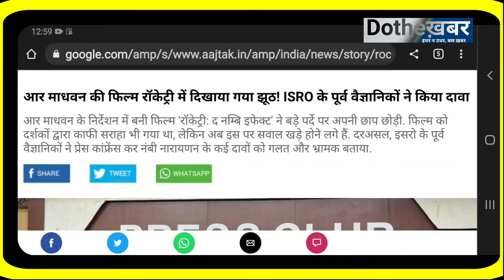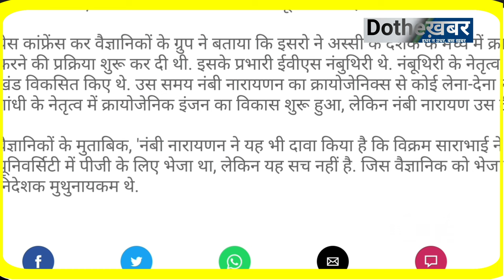ISRO Ex Scintist Press Confrence on Rocketry the Numbi Effect | Put some serious allegations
आर माधवन की फिल्म रॉकेट्री द नंबी इफेक्ट का रिव्यू और इसरो के पुराने साइंटिस्ट की प्रेस कॉन्फ्रेंस
review of rocket tree movie and press conference of X ISRO scientists.
EX scientist officers say many things in rocket re the number effect are falls and baseless.